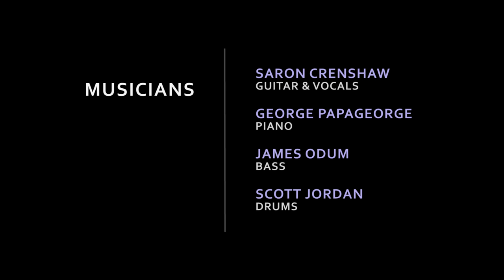Ghetto Woman by B.B. King - SaRon Crenshaw Quartet @ Shanghai Jazz - Madison, NJ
( ! ) World class music, warm hospitality and acclaimed food and service for the past 20 years!  Shanghai Jazz has been named One of the Top 100 Great Jazz Clubs in the World. *** CLICK "SHOW MORE" TO LEARN ABOUT THESE ARTISTS ***

SARON CRENSHAW (Guitar & Vocals) SaRon Crenshaw is an extremely talented guitarist who travels the country playing Jazz and Rhythm and Blues. In the 70's and 80's he made his living playing bass for several bands in New Jersey, New York and South Carolina. He has shared stages with talented recording artists such as Lee fields, Roy Roberts, Denise lasalle, Bobby Rush, Jessie James, Tyrone Davis, and Chuck Roberson. He performs intensely at the Blues venues and festivals in the east coast for the past decade and has a large following in the Tri-state area.

GEORGE PAPAGEORGE (Piano) George Papageorge is a blues, jazz, funk and rock organist, keyboard player based in New York City. First acitve in the early 1990s, Papageorge toured, recorded, and co-wrote music for soul singer Mighty Sam McClain and soul-jazz guitar legend Melvin Sparks, among many others. Always delivering energetic performances both on stage and on over 25 recordings, Papageorge has supported the most soulful and driven artists as a sideman.

JAMES ODUM (Bass) / SCOTT JORDAN (Drums)

Shanghai Jazz was opened in summer of 1995 by David Niu and Martha Chang. While studying in a doctorate program, Martha did extensive research on 1920’s Shanghai. During that tumultuous period globally, Shanghai was a destination for those looking to escape the depression in America, the rise of fascism in Eastern Europe, the penal colonies in Australia, among many other difficult situations around the world at that time. With myriad different cultures flooding into the city, the cuisines evolved, a dark and violent vein sprouted, and an incredible music scene developed and jazz was the genre that kept folks swinging in the clubs!

With this as inspiration, Shanghai Jazz was born. David and Martha drove this unique concept for 22 years and counting, as one of the “Top 100 Jazz Clubs in the World” (Downbeat Magazine).

In the summer of 2017, Shanghai Jazz was passed on to Thomas Donohoe with a 29 year career in hospitality, 18 of those years he was a chef, leading award winning kitchens from New Jersey to Montana, Florida, and New York City. He trained with some of the best chefs in the world including Thomas Keller, at the French Laundry in Yountville, CA, Jonathan Waxman at Barbuto in NYC, and Bill Pete at Café des Artistes, also in NYC. Throughout his career, Tom has been focused on and committed to providing exquisite dining experiences to all his guests.

Now, Tom and Shanghai Jazz’s team of culinary and hospitality professionals carry on the tradition, driven by a collective passion to bring good people together with world-class live music, great food, and gracious hospitality to create an exceptionally fun dining experience.